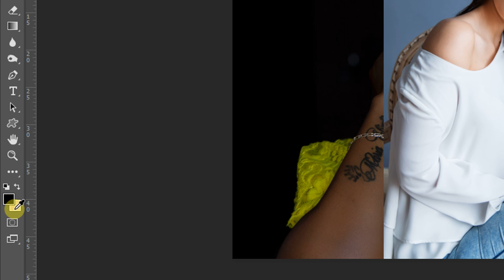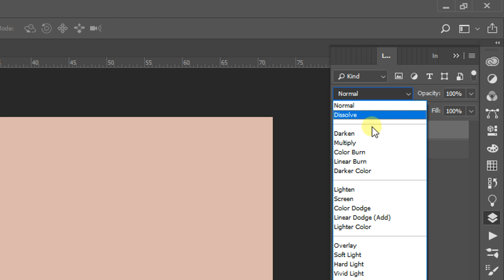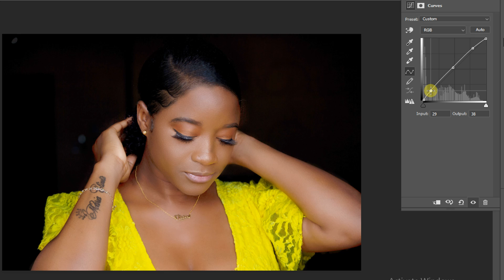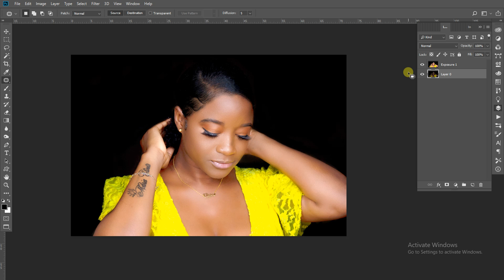How to Change Skin Color from Dark to Light in Photoshop |Tamil Explain By Praveen Dot Hcc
I Hope This Video You like it !!!

Hai Guys

Entha Video LA Photoshop Mulama Namma Image Oda Skin Color Eppdi Change Pandrathunu Pakkalam Vanga

Eppo ungaluku Entha Image la color ah change pannanumo atha image ah track panni
Photoshop la Import Pannikonga

Ctrl+J Key Press Panni Duplicate Layer Create Pannikonga

Next Far color skin oda color vanthu nammuku reference venum so far color skin photova import pannikona

tool box la bottam la pathigana foreground colors irukum
athula bottom color kitta poi click pannuga

entha image la skin color ah select pannikonga neega select panna color enga show agum eppo namma skin color reference aduthachu

next Ctrl + Backspace ah press pannigana unga 1st layer image la entha
color fill agidum

eppo layer poi soft light ngura option ah select pannikonga

eppo bottom side la 7 option irukum atuhla 3vtha layer mask oru option irukum antha option ah Alt key press panni  create pannikonga

tool box la 7la vatha brush tool irukum atha select panni unga skin la mattum brush pannuga eppo unga skin tone change agum

next later la bottom la 4lavatha adjustment layer irukum atha select panni
brightness/ contrast option ah click pannikonga

unga image ku theivaiyana level adjust pannikonga

next level ku poi light ah increase pannikonga

Curves option ku poi theivayana level ku adjust pannikonga

finally exposure click panni light ah increase pannikonga

eppo entha ella layarium select panni right click panni merge layers kuduthukonga

this is before and this after

Ctrl + Atl + S click panni neega work panna photova save pannigonga

entha methods ah use panni neega unga skin color ah change pannikalam

ethu mathiri vera tutorials venum na comment la leave pannuga mudunja vara
video post pandra